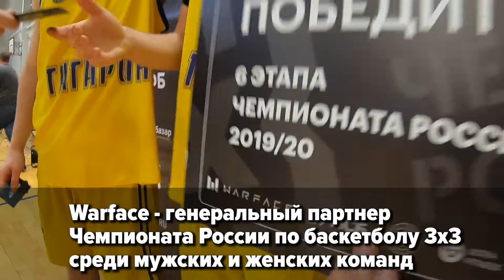Блог из Воронежа / 6 этап Чемпионата России 3x3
Фееричное возвращение «Гагарина» в чемпионат, «ХелиТаб» деклассирует лидеров, Иван Кузуб отмечает юбилей на канале РФБ ТВ, скрытое оружие Warface, признание самого возрастного игрока ЧР3х3, а также секреты подготовки женской команды «Самара» и урожайный выезд МБА. Смотрите в репортаже из самого баскетбольного поселка России.

rus3x3 @rus3x3